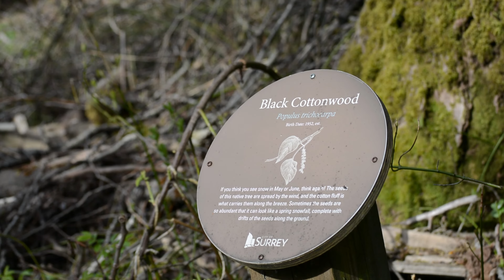Bear Creek Park in April , Surrey , BC , Canada